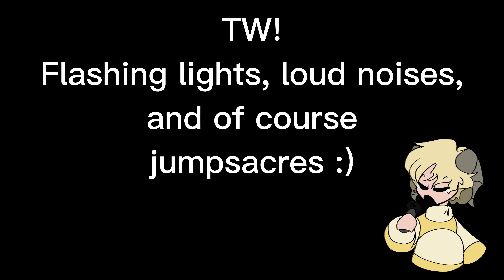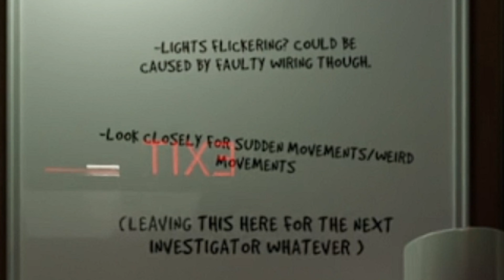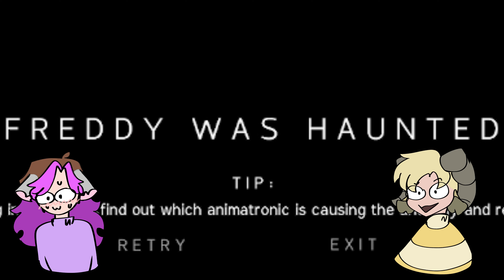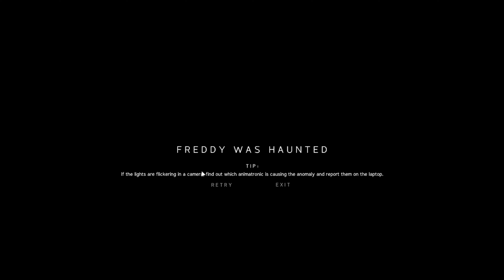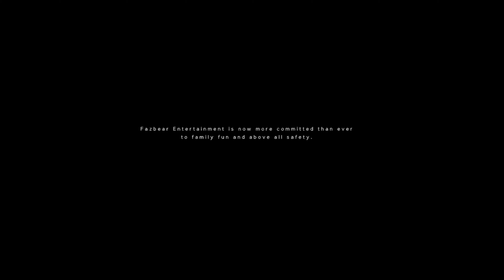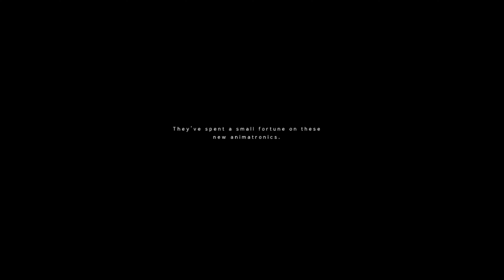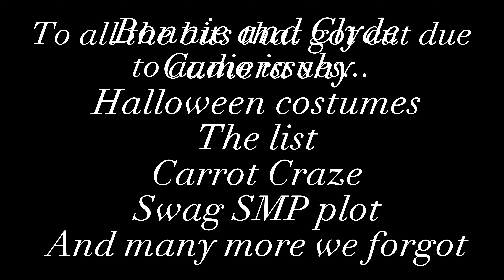FNAF JR's ft. Life7765 !! (Nights 5-6)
Good morning, afternoon, and evening!
After way too many complications and errors trying to record this monster of a video, it's finally complete! :D

Thanks everyone who supports me and this channel, you all mean the world to me and make all the editing suffering worth it ❤️❤️❤️